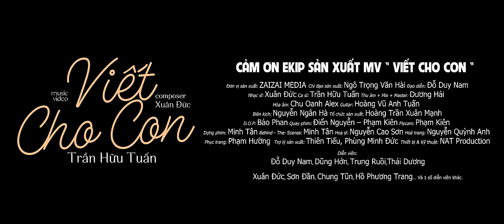VIẾT CHO CON - TRẦN HỮU TUẤN | MUSIC VIDEO OFFICIAL 4K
Sáng tác : Xuân Đức
Hoà âm : Chu Oanh ALex
Guitar : Hoàng Vũ Anh Tuấn
Sáo trúc : Ca Sĩ Hữu Tuấn
Thu âm + mix + master : Dương Hải
Đơn vị sản xuất : Zaizai Media
Chỉ đạo sản xuất : Ngô Trọng Văn Hài
Đạo diễn : Đỗ Duy Nam
Biên kịch : Nguyễn Ngân Hà
Tổ chức sản xuất : Hoàng Trần Xuân Mạnh
D.O.P : Bảo Phan
Quay phim : Điển Nguyễn - Phạm Kiên
Plycam : Phạm Kiên
Dựng phim : Vũ Minh Tân
Hoạ sĩ : Nguyễn Cao Sơn
Hoá trang : Nguyễn Quỳnh Anh
Phục trang : Phạm Hường
Trợ lý sản xuất : Thiên Tiếu - Phùng Minh Đức
Thiết bị & kỹ thuật : Nat Production
Lyrics:

Ngày xưa cha lớn lên cùng khói rơm vàng thơm mùi lúa chín
Ngày xưa cùng với ông của con, cha thả cánh diều gửi bao ước mơ
Chờ đợi con chín tháng mười ngày
Chỉ mong sao đến hết đời này
Sải rộng cánh bay ôm trọn giấc mơ
Hiên ngang vào đời
Từng lời ru ấm áp tràn đầy
Là tình yêu thương cha vun đắp từng ngày
Theo từng dấu chân trên đường bước đi
Khi con thành người
Là lời ca bay xa khắp chốn địa đàng
Là bờ vai hiên ngang đứng giữa mây ngàn
Là vòng tay bao la
cùng cha ôm lấy mẹ của con
Là bình minh lung linh thắp sáng bầu trời
Dù ngày mai bao nhiêu sóng gió cuộc đời
Dù là khi chơi vơi, dù cho cả nước mắt rơi
Vẫn sẽ mỉm cười

Chúc các bạn nghe nhạc thư giãn, đừng quên LIKE và Share video ủng hộ Hữu Tuấn